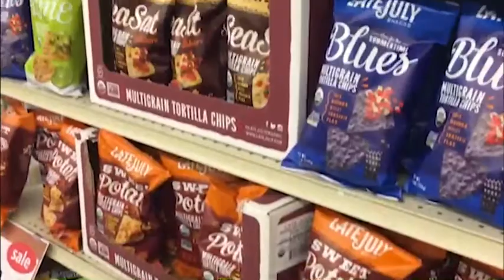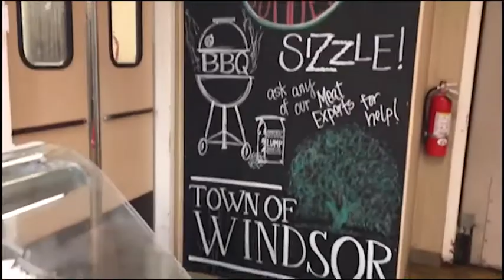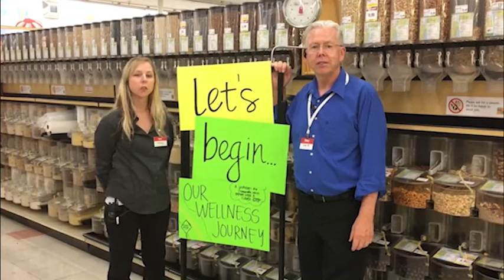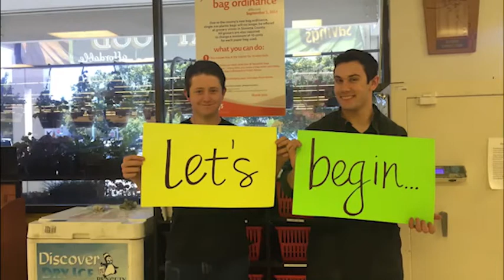Raley's Windsor - Let's Begin